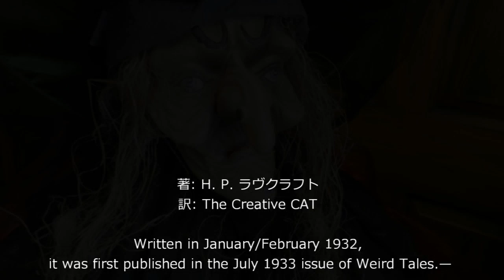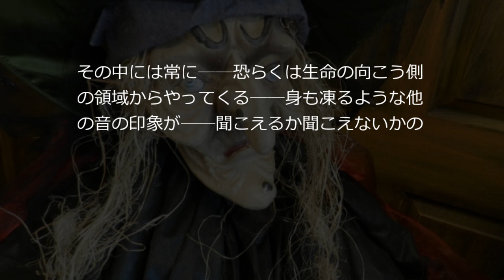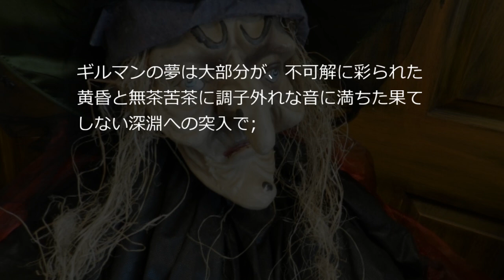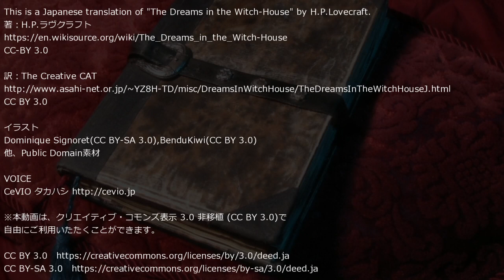クトゥルフ神話体系朗読「魔女の家で見た夢」1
夢が熱を運んだのか、熱が夢を生んだのか、ウォルター・ギルマンには判らなかった。全ての背後に蹲るのは古い街の薄気味悪く膿んだ恐怖、黴臭く不浄な屋根裏部屋の破風にまとわる恐怖だった。そんな屋根裏部屋で彼は書き物をし、研究し、図と公式に取り組み、さもなければ粗末な鉄のベッドに身を放り込んでいたのだ。彼の耳は超自然的に、堪え難い程にまで鋭敏になっていき、随分前から安物の置時計を止めていた。時を刻む音ですら砲撃の轟音並に聞こえるようになっていたからだ。